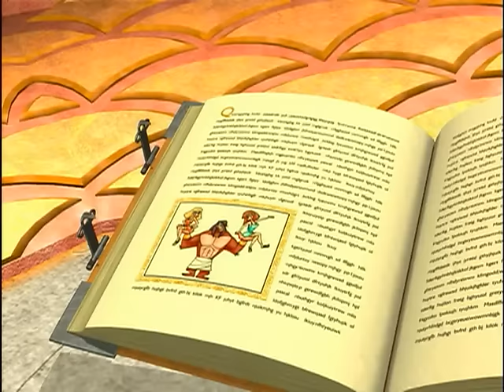Donkey Kong Country - Bad Hair Day - Ep.1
When King K. Rool’s last attack fails, he comes up with a new strategy to steal the Crystal Coconut by cloning Candy Kong with an evil robot. While trimming Donkey Kong’s hair, Candy Clone puts a hex on him that removes all of his strength, which now leaves the Crystal Coconut without a protector.